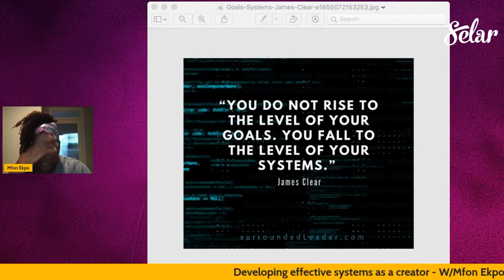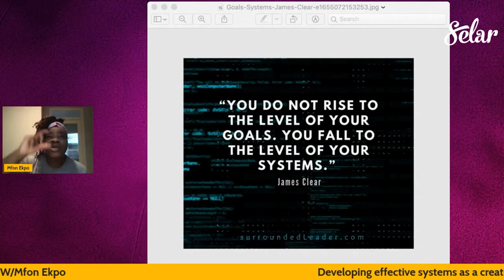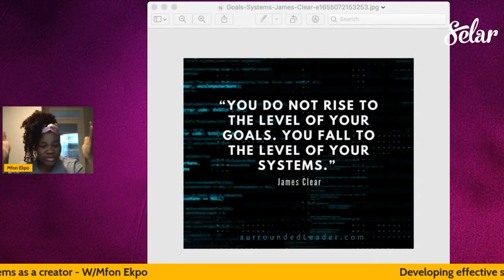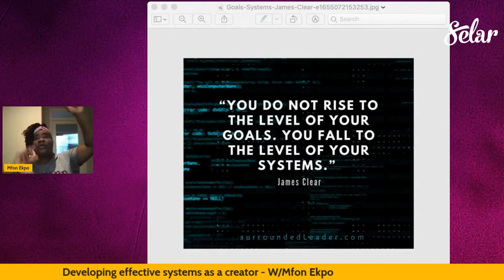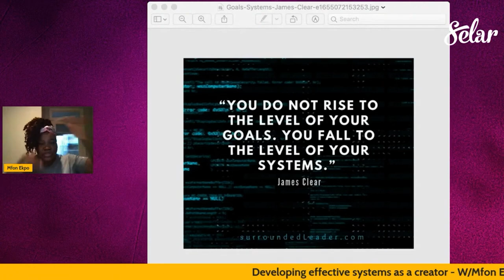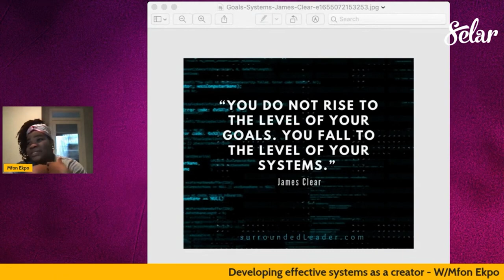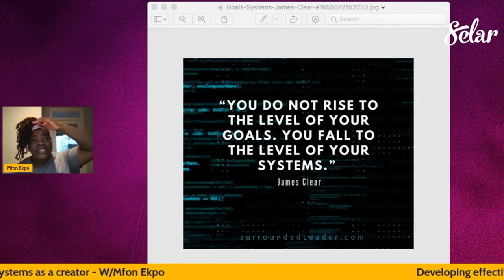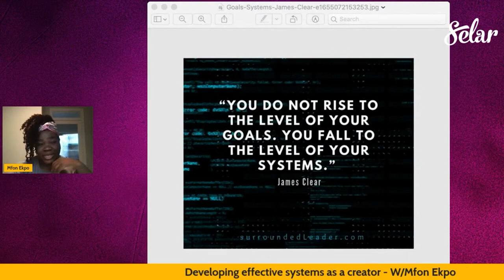Selar Digital Creator Summit 2023: Mfon Ekpo "Developing Effective Systems as a creator"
In this session of Selar Digital Creator Summit 2023, Mfon Ekpo shares a breakdown of how creators and entrepreneurs can build effective systems to build a profitable and stable business.

Join Mfon Ekpo, CEO of the Discovery Center in this session as she covers everything you need to know about building effective systems for your business as a creator and entrepreneur.